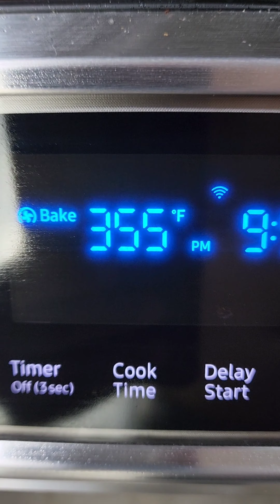Rollos de jamon, queso crema y chile. Receta fácil y rica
Aquí les dejo la receta de como hacer rollos de jamon, queso crema y chile jalapeño. La receta es super fácil de seguir y el resultado son unos deliciosos rollos. Tu familia y amigos quedarán fascinados con el sabor y delicia de estos.